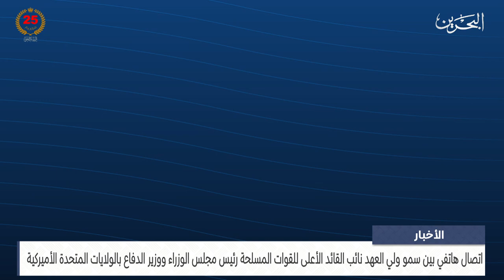الأخبار:اتصال هاتفي بين سمو ولي العهد نائب القائد الأعلى رئيس الوزراء ووزير الدفاع بالولايات المتحدة